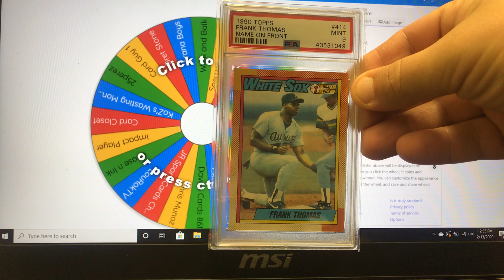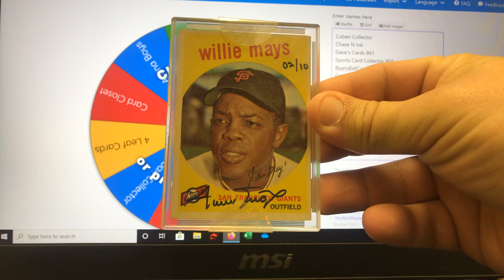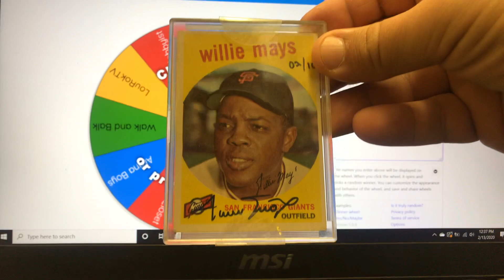125 Subscriber Contest Random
Congrats to 4 Leaf Cards
Card Closet
And Card Hobbyist

And thank you to everyone for participating and your support